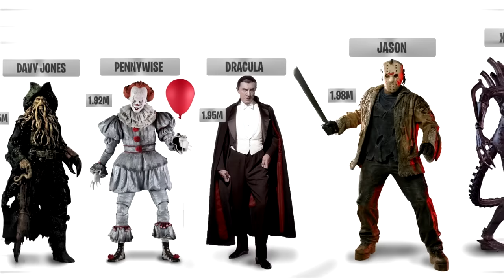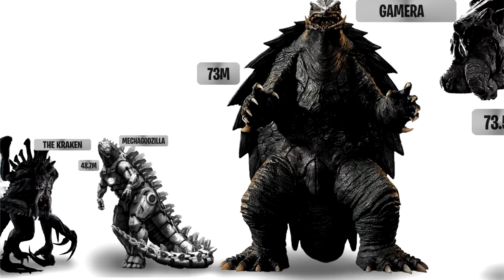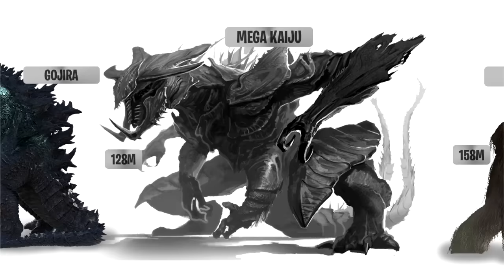Size Comparison: Monsters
Monsters 2020 size Comparison! From George to king kong, to Godzilla, to a T-rex from Jurassic World ; let's take a look at the biggest, the smallest and the in-between, and compare sizes of Monsters !

This video took over 20 hours to produce per video! We manually researched all the items for this video. We hire specialist researchers who know the video topic well to find all the sizes of every single item in this video. We spend over 6 hours getting and cutting out every single image using photoshop. Then we manually put each image into a new photoshop file and spend hours adjusting image sizes to make sure they're exactly proportional to ensure our videos are factually accurate. We also spend time adjusting, text, colors and lighting to make our videos look as good as possible. Rendering the video so that it is fully animated can take up to a day - in no way is this process automated it’s 20+ hours of work per video!